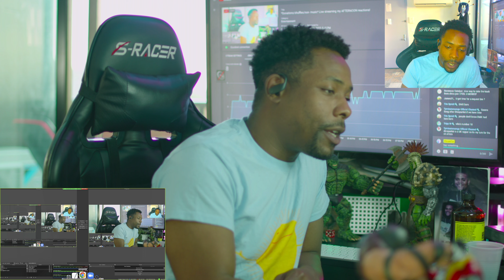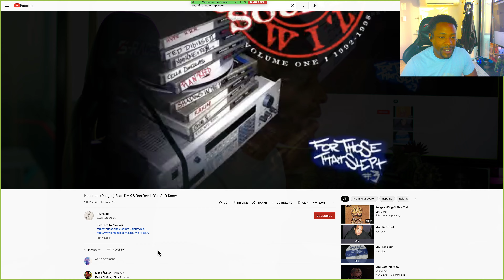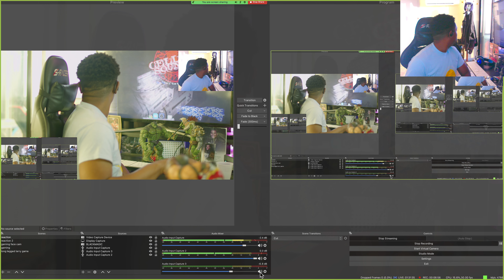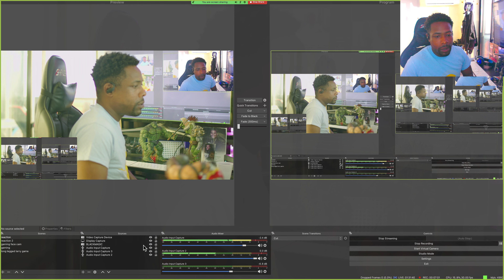SUPER CHAT request from @ TIM... PUDGEE THA PHAT BASTARD | DMX | RAN REED - YOU AINT KNOW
Moseefus watches Napoleon (Pudgee tha fat bastard), DMX, Ran reed. You aint know is a song from phat bastards 1995 album you aint know / war goin on outside